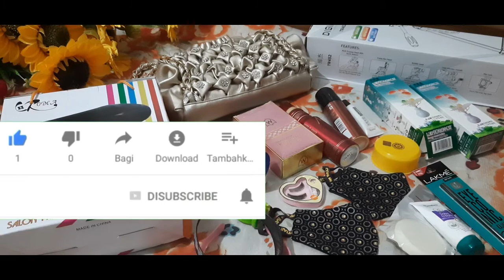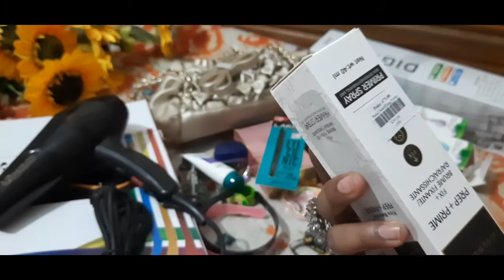আমার হাসবেন্ড কি শপিং করে দিছে আমাকে||আর আমি কি শপিং করলাম||And what I did shopping.